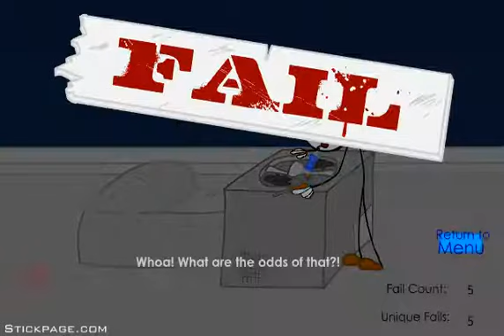Stealing the Diamond - Tranquilizer